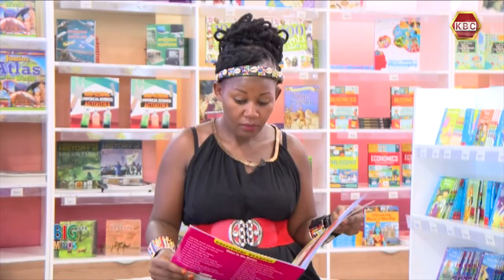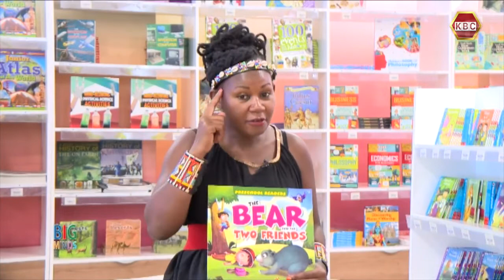Big Minds: 'The Bear and the two Friends'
What kind of friends do you like? Today's book is about 'The Bear and the two Friends'. Listen keenly to Wangare the story teller and share the lesson you will learn from the story. BIG MINDS KBC Tv - kids